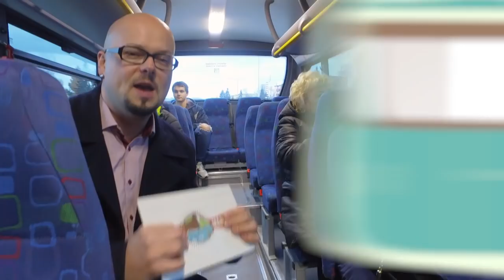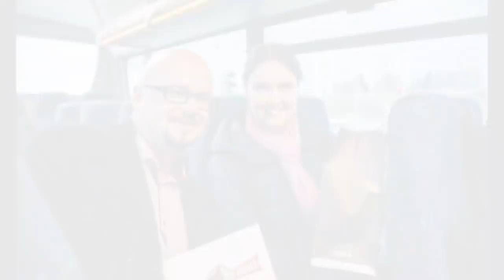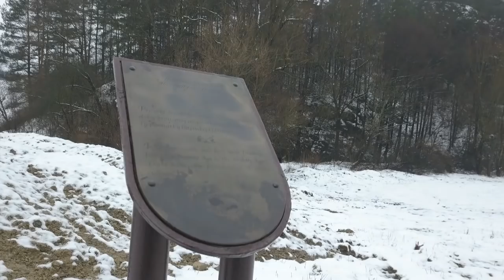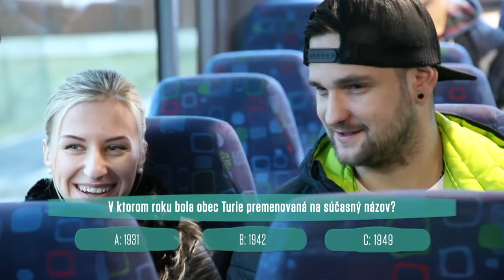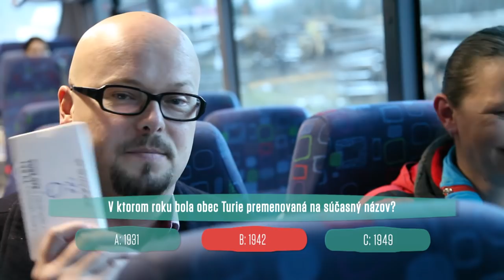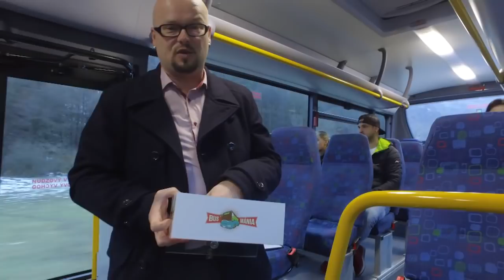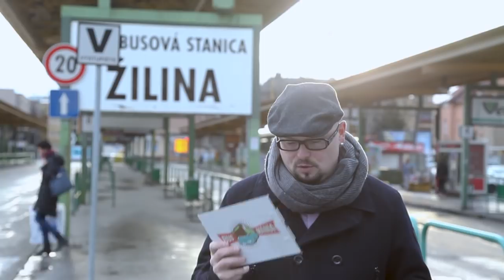Busmánia 37- 9.1.2018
Zábavný cestovateľský kvíz